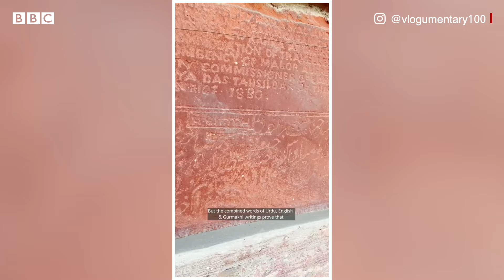Pakistan ਦਾ Vlogger ਜੋ ਤੁਹਾਨੂੰ Lahore ਦੀ ਸੈਰ ਕਰਵਾਉਂਦਾ ਹੈ | 𝐁𝐁𝐂 𝐏𝐔𝐍𝐉𝐀𝐁𝐈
ਸ਼ਾਦ ਜ਼ਾਹਿਦ ਇਤਿਹਾਸ ਦੇ ਰਿਸਰਚ ਸਕਾਲਰ ਹਨ। ਉਹ ਵਲਾਗੂਮੈਂਟਰੀ ਨਾਂ ਦਾ ਯੂਟਿਊਬ ਚੈਨਲ ਚਲਾਉਂਦੇ ਹਨ। ਇਸ ਚੈਨਲ ਉੱਤੇ ਉਹ ਲਾਹੌਰ ਤੇ ਆਲੇ-ਦੁਆਲੇ ਦੀਆਂ ਪੁਰਾਤਨ ਤੇ ਇਤਿਹਾਸਕ ਇਮਾਰਤਾਂ ਬਾਰੇ ਲੋਕਾਂ ਨੂੰ ਦੱਸਦੇ ਹਨ। ਬੀਤੇ ਕੁਝ ਵਕਤ ਵਿੱਚ ਉਨ੍ਹਾਂ ਦੇ ਪੁਰਾਣੇ ਬੰਦ ਪਏ ਘਰਾਂ ਬਾਰੇ ਬਣਾਏ ਗਏ ਵੀਡੀਓ ਕਾਫੀ ਵਾਇਰਲ ਹੋਏ ਸੀ। ਬੀਬੀਸੀ ਪੰਜਾਬੀ ਨਾਲ ਗੱਲਬਾਤ ਵਿੱਚ ਉਨ੍ਹਾਂ ਨੇ ਆਪਣੇ ਇਸ ਦਿਲਚਸਪ ਕੰਮ ਨਾਲ ਜੁੜੇ ਕਿੱਸੇ ਸਾਂਝੇ ਕੀਤੇ।
ਰਿਪੋਰਟ – ਜਸਪਾਲ ਸਿੰਘ, ਐਡਿਟ – ਰਾਜਨ ਪਪਨੇਜਾ